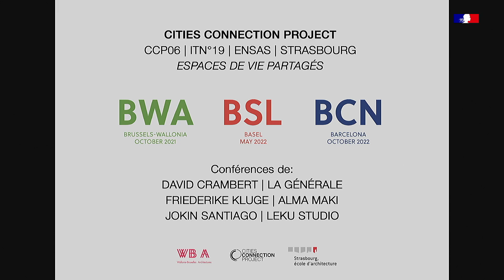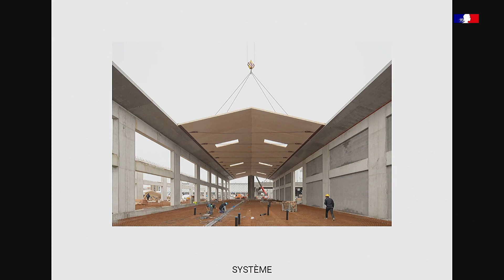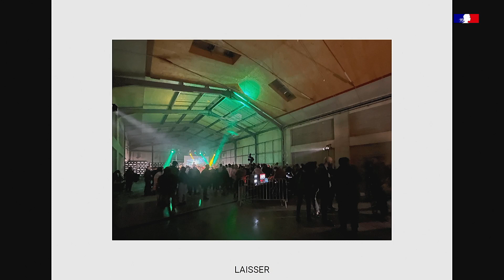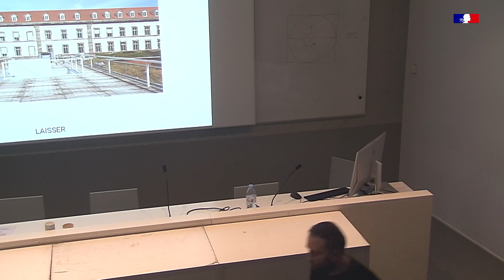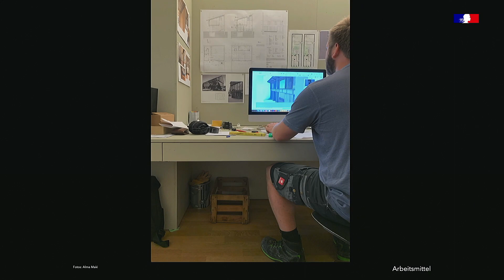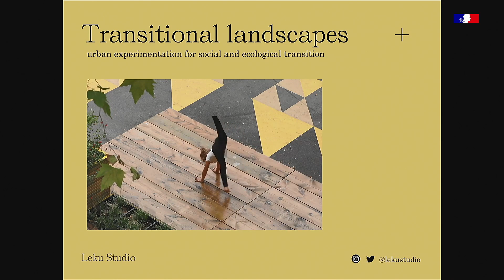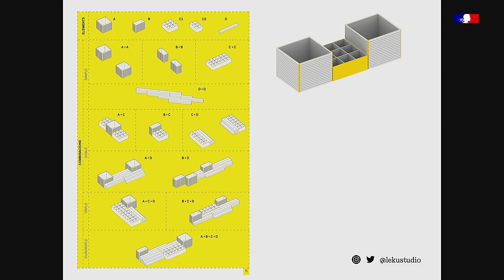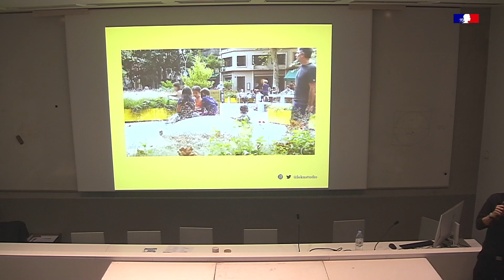CITIES CONNECTION PROJECT #6 : ESPACES DE VIE PARTAGÉS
Dans le cadre de la 19ème itinérance de l’exposition Cities Connection Project #6 (Wallonie-Bruxelles - Bâle - Barcelone / Espaces de vie partagés) accueillie par l’ENSAS du 9 au 23 novembre, nous avons reçu 3 architectes étrangers ayant participé au projet pour une conférence-débat le 9 novembre :

• David Crambert, La Générale, Bruxelles-Wallonie
Présentation du projet CCP06-WBA N°15 Brasserie de la Senne
Refurbishment of the central bulding of the former Manufacture des Tabacs in Strasbourg, France.

• Friederike Kluge, Alma Maki Architektur, Bâle
Présentation projet CCP06-BSL N°17 Backyard Studio Conversion

• Jokin Santiago, Leku studio, Barcelone
Présentation projet CCP06-BCN N°14 Superblock Sant Antonio

« Espaces de vie partagés » est la thématique choisie pour la 6ème édition du cycle Cities Connection Project, dont le commissariat est assuré par Nicola Regusci et Xavier Bustos. Cities Connection Project est une ode à l’architecture contemporaine, composée dans le cas présent à partir du rapprochement entre trois villes/régions européennes – Wallonie-Bruxelles, Bâle et Barcelone – choisies pour la qualité de leurs réalisations architecturales.

Vingt projets urbains récents issus d’une mixité de programmes (logements, écoles, centres culturels, centres de loisirs, espaces publics, espaces verts…) au sein de chacune des trois régions mises à l’honneur sont présentés au sein d’une exposition. Le partage des espaces et des activités, ainsi que la diversité des programmes sont les points communs des projets illustrés dans cette exposition qui met en avant les différentes approches et processus expérimentés par des architectes de différentes villes ou pays dans des contextes très hétérogènes.

Cities Connection Project, CCP est une plateforme, fondée par Nicola Regusci et Xavier Bustos en 2012, avec pour but de créer un réseau de connexions culturelles entre des villes et régions partageant une importante tradition architecturale, tout en mettant en valeur l’architecture et l’urbanisme contemporains.